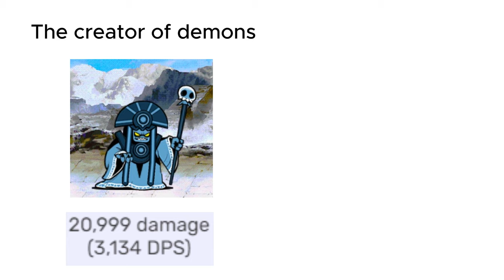cursed battle cats stats 31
at this point im not sure if im redoing stats ive done so many and im too lazy to check
big upload tomorrow
also go give @foolishcat1 watch hours